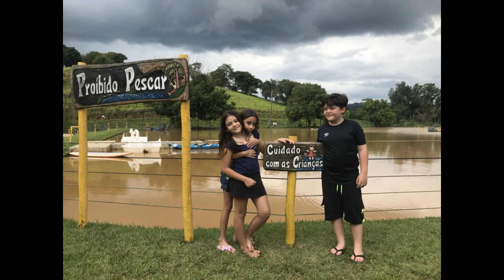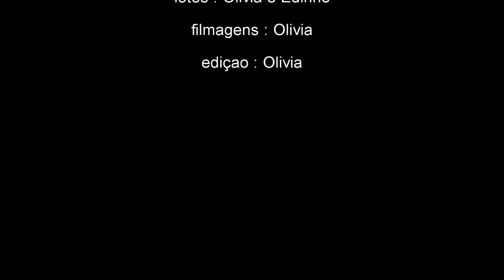Monte Sião MG 4/4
Última parte do Passeio em Monte Sião MG de 17 a 20 de novembro no sítio Santa Helena